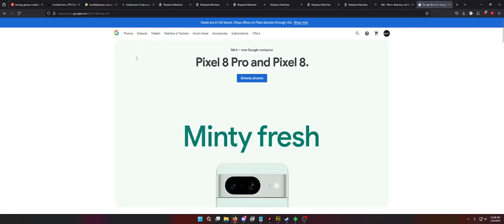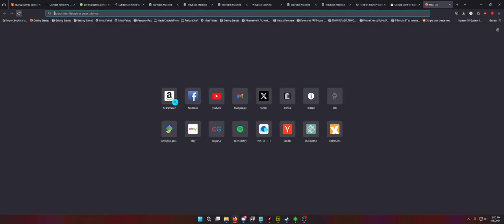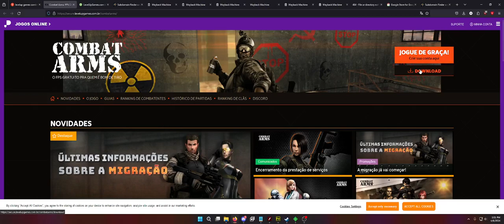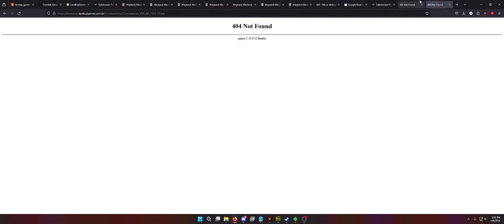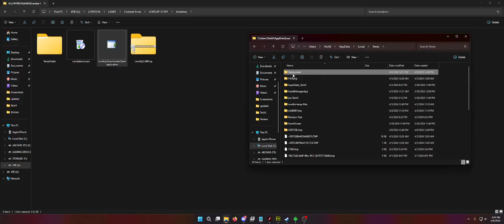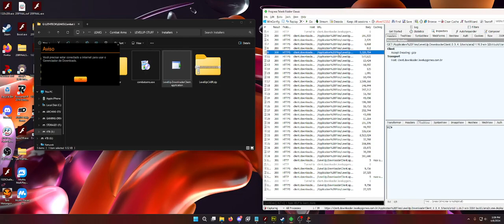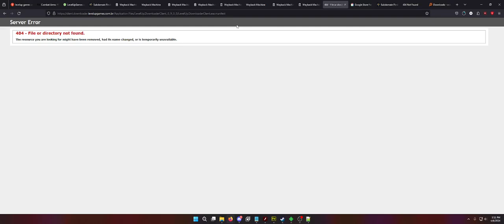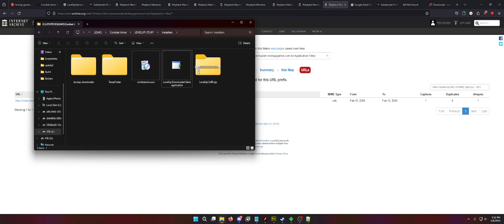How to SubDomain Search for Files on Public Servers